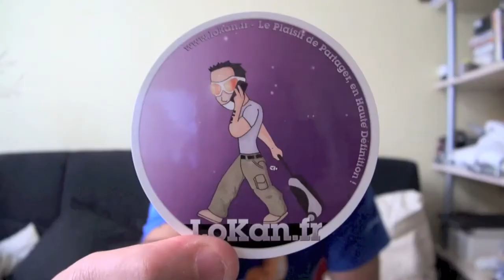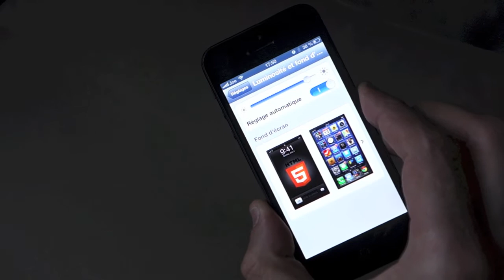Calibrer le capteur de luminosité d'un iPhone